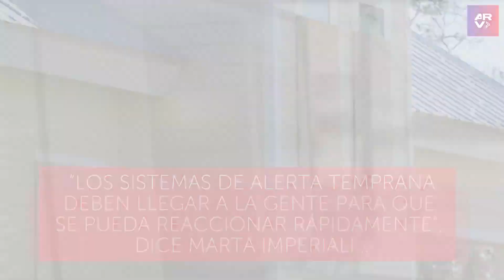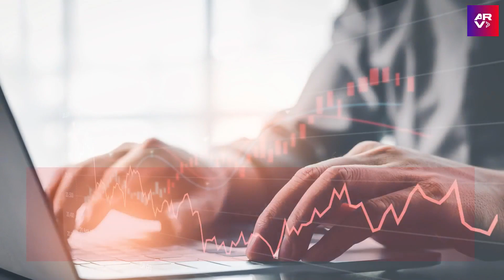Expertos buscan prevenir catástrofes con Inteligencia Artificial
Video oficial de Al Rojo Vivo. Expertos aseguran que el cambio climático está agravando las catástrofes naturales, por ello buscan prevenirlas con Inteligencia Artificial.